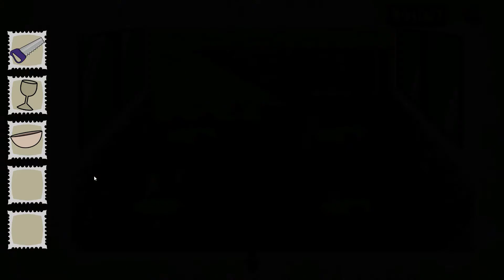Larry The Unlucky Part 2 - PC Puzzle Game, Full Walkthrough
The full playthrough of Larry The Unlucky Part 2, a point-n-click puzzle game…“Larry is back! Discover his intriguing story and solve puzzles to understand how his life plays out.” 💍

0:00 Chapter 4
8:24 Chapter 5
14:42 Chapter 6